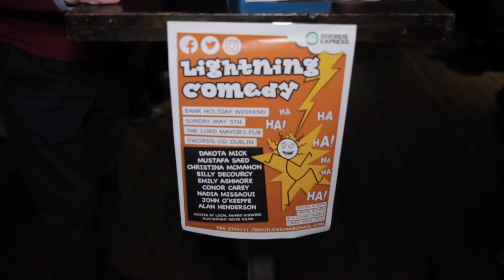Lightning Comedy D'Parish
Award winning Irish playwright David Gilna hosts another sell out Lightning Comedy show in his hometown of Swords , Co Dublin .

Some new and well known faces on the Irish Comedy scene.

"Another Rip-roaring night of comedy hosted by David Gilna"
Irish Independent

"David Gilna's energy on stage is infectious"
The Times

"Lightning Comedy is a laugh a minute"
The Fingal Independent

"A bolt of lightning & laughter"
The Sunday World

Nadia Missaoui
Christina McMahon
Conor Carey
Billy DeCourcy
Dakota Mick
Mustafa Saed
John O Keeffe
Alan Henderson